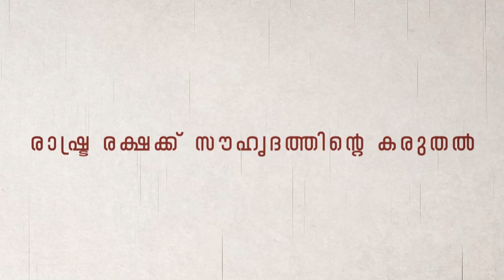SKSSF കണ്ണൂർ ജില്ല മനുഷ്യജാലിക 2020 | Manushya jalika 2020| SKSSF MEDIA WING| SKSSF NIDUVAT|status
രാഷ്ട്ര രക്ഷക്ക് സൗഹൃദത്തിന്റെ കരുതൽ

SKSSF കണ്ണൂർ ജില്ല  മനുഷ്യജാലിക 2020 | Manushya jalika 2020 | SKSSF MEDIA WING | SKSSF NIDUVAT